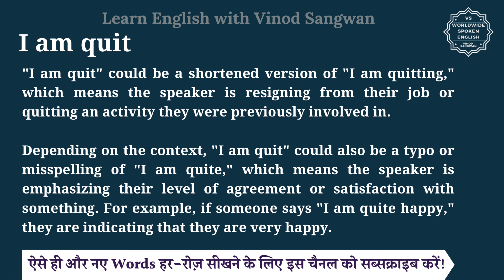I am quit meaning in Hindi | I am quit ka matlab kya hota hai | English vocabulary words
इस वीडियो में आप I am quit का हिंदी में मतलब समझेंगे और साथ में I am quit का pronunciation भी सीखेंगें यानि की आप I am quit के अर्थ के साथ साथ ये भी सीखेंगें की I am quit को कैसे बोले या I am quit को बोलने का सही तरीका क्या है |

तो बस एक मिनट में सीखिए I am quit को|
Let’s learn Hindi Meaning of I am quit in detail.

I am quit का हिंदी में अर्थ होता है
""I am quit"" could be a shortened version of ""I am quitting,"" which means the speaker is resigning from their job or quitting an activity they were previously involved in.

Depending on the context, ""I am quit"" could also be a typo or misspelling of ""I am quite,"" which means the speaker is emphasizing their level of agreement or satisfaction with something. For example, if someone says ""I am quite happy,"" they are indicating that they are very happy.

I am quit को इन उदाहरणों से और अच्छे से समझ सकते हैं